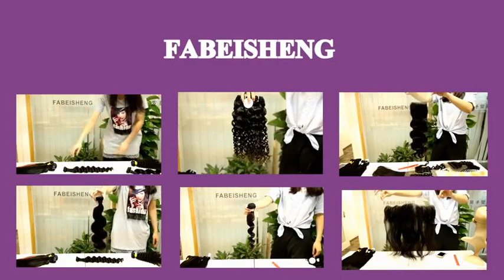Feibeisheng Natural Human Remy Hair Extensions,Body Wave Virgin Hair Extensions Human Hair Extension